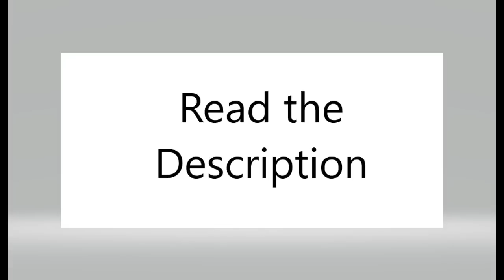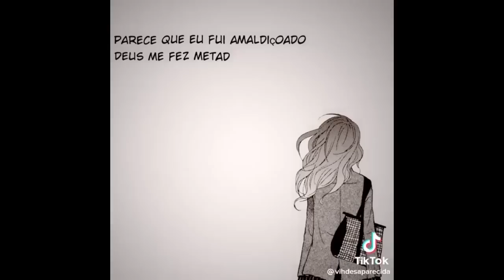Re:zero React To Rap of Gin Ichimaru Kaito | Subaru as Gin Ichimaru | Gacha react | BR/US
Eae galera Fiora aqui se vcs puderem me ajudar com qualquer quantia monetária eu agradeceria dms.